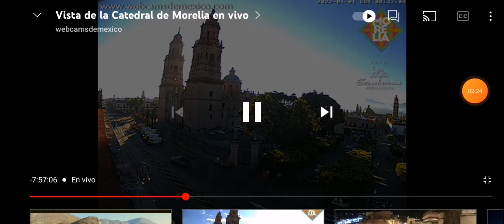repique de campanas de la catedral de Morelia Michoacán